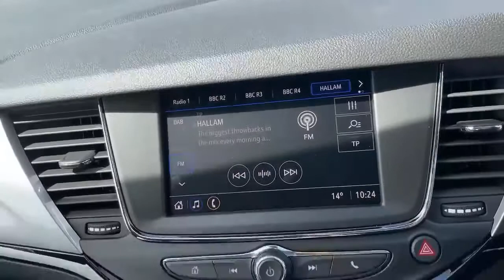Vauxhall Astra Hatchback Astra 1.2 Turbo 145 SRi 5dr Ha Tchback - YM21WMK